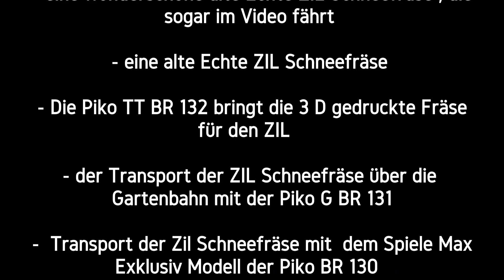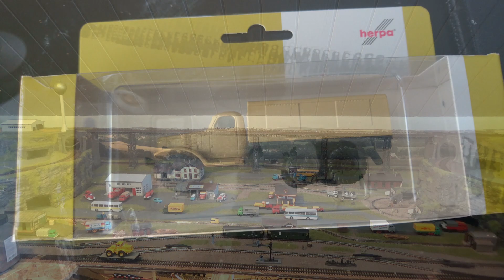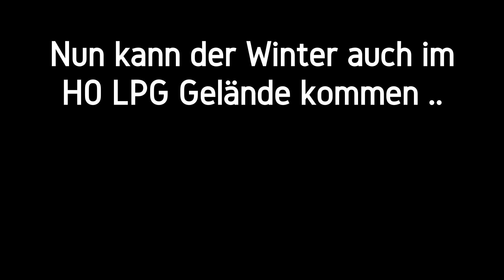😊3 Piko Ludmillas in G,H0,TT, +Anlieferung der ZIL 157 Schneefräse❄für die LPG🚜Modelleisenbahn🏡🚂H0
heute wird endlich die ZIL 157 Schneefräse für das LPG Gelände geliefert.